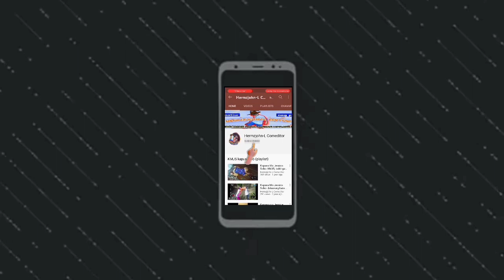NAGALIT ANG ASO SA DALAWANG MATANDA | panoorin